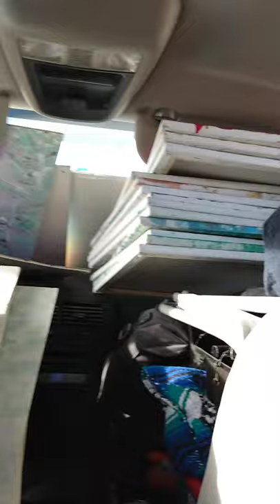Tips for the Full Time Traveler. Love & Light my Wanderlust Friends